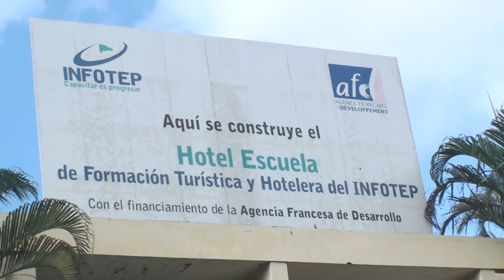ESTADO REAL DEL ANTIGUO HOTEL NARANJO EN HIGUEY